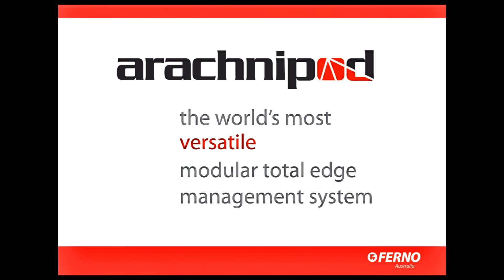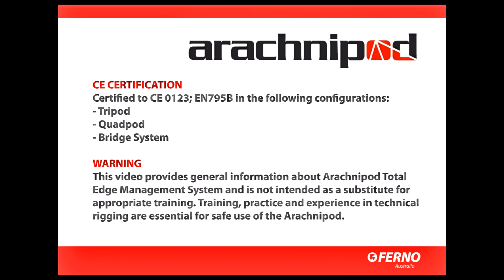11 HOW TO CONFIGURE THE FERNO ARACHNIPOD BRIDGE SYSTEM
The Ferno Arachnipod is the world's most versatile modular total edge management system (TEMS). If you require one rescue and height safety edge management device that easily adjusts into multiple configurations, Arachnipod offers the solution.

Its unique modular head system enables the quick and simple addition or removal of components to create a configuration to suit any edge management scenario. It can be constructed into a ginpole/ monopole, bipod, tripod, quadpod, bridge system and handrail recovery monopole.

The innovative engineering of the Arachnipod means it meets the needs of the highly experienced technical rescuer and yet is user-friendly enough for those performing routine tasks such as access to confined spaces, mine or lift shafts and over convex surfaces.

The Arachnipod's simplicity of use, portability and superior working load capacity has seen it embraced by a variety of industries including Rescue and Emergency Services, Mining, Construction, Defence, Utility and Film Industries.

Rescue teams praise Arachnipod for its pack-flat portability and robust build and appreciate how the Arachnipod's unique edge management offerings give them the ability to find a solution, no matter what scenario they are faced with.

Designed and manufactured by Ferno Australia, Brisbane, Queensland, Australia.